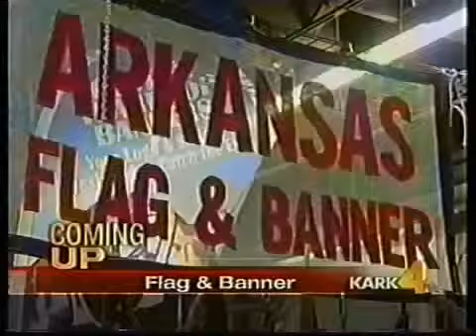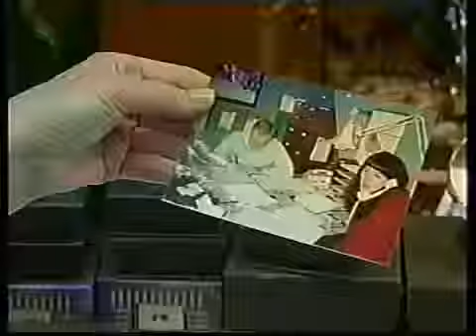American Dream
KARK Channel 4 singles out Kerry McCoy as an example of the American Dream. Ms. McCoy speak of her small start and future plans.